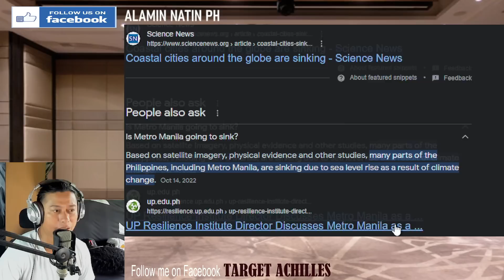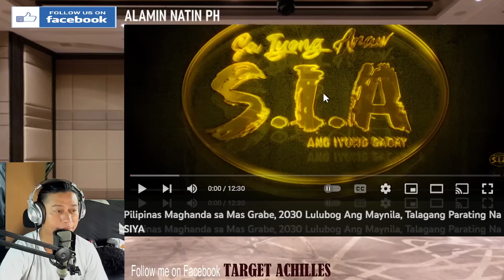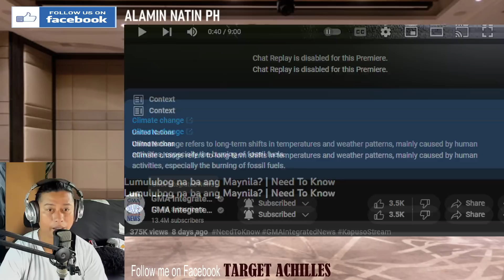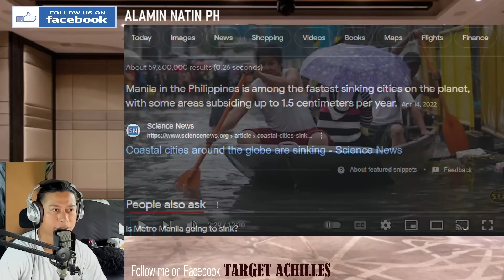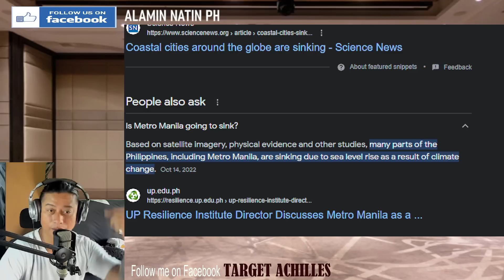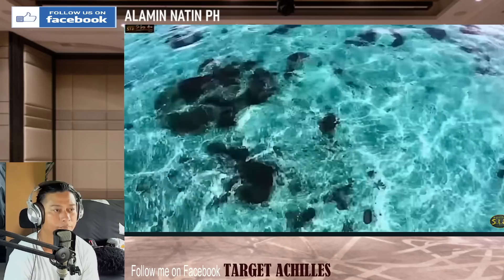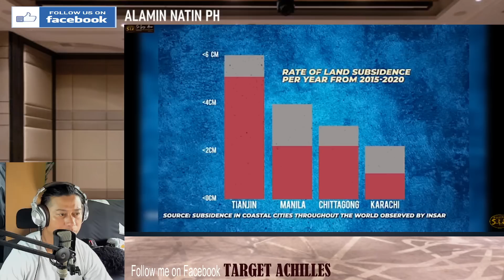NAKUPO! LULUBOG NA ANG MAYNILA? (REACTION & COMMENT)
FACEBOOK PAGES